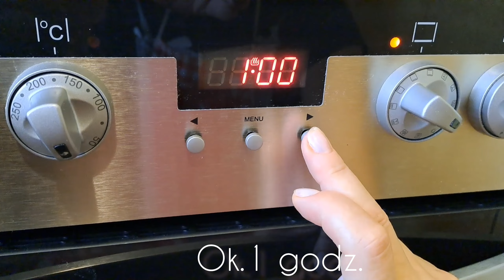Szybkie i zdrowe ciasto z cukinii. Prosty przepis 1️⃣ zamieszaj łyżką. Puszysty i wilgotny kuch❗️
Jeśli nie wiesz co zrobić z cukinii mogę  zaproponować szybkie ciasto z cukinią. Wystarczy wszystko zamieszać łyżką. Ciasto z cukinią jest wilgotne i puszyste w środku. Rozpływa się w ustach, przepis nr.1 idealne do kawki.
Przepis na ciasto z cukinii.
Jeżeli podoba Ci się mój film, to proszę zostaw komentarz pod filmem, zostaw lajka - za co bardzo dziękuję 😘 i kliknij w przycisk SUBSKRYBUJ, a otrzymasz wiadomość o moim nowym filmie z kolejnym przepisem🔎na zdrowe receptury :)
Skladniki:
•3 szkl.mąki
•1 łyżeczka sody
•1 łyżeczka proszku do pieczenia
•sok z ½ cytryny
• skórka z 1 cytryny
•3 jajka
• ½ szkl.oleju
•3/4szkl.cukru
•1 paczka cukru waniliwego
•2 szkl.startej młodej cukinii
Wykonanie:
Wybieramy młode cukinie, ścieramy ją na grubszych oczkach. Odstawiamy. Wyciskamy lekko sok jaki puściły.
Mieszamy mąkę, proszek do pieczenia i sodę. Do drugiego naczynia wbijamy jajka, cukier, cukier waniliowy, sok z cytryny oraz skórkę z cytryny. Mieszamy do rozpuszczenia sie cukru. Stopniowo dosypujemy  mąkę (wymieszaną z proszkiem do pieczenia i sodą) Następnie powoli dolewamy olej i potartą odciśniętą z soku cukinię. Mieszamy.
Pieczemy w 180° z funkcją góra-dół ok.1 godz. Po upieczeniu zostawiamy ciasto w piekarniku na ok.10 min. z lekko uchylonymi drzwiczkami.
Ciasto jest warte spróbowania, szybkie i naprawdę  proste do zrobienia. Polecam!